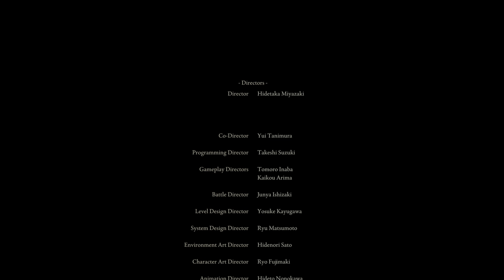ELDEN RING FIN SEIGNEUR DE LA FLAMME EXALTÉE